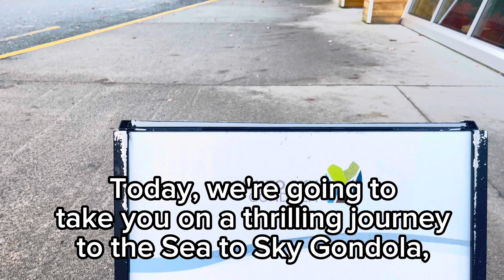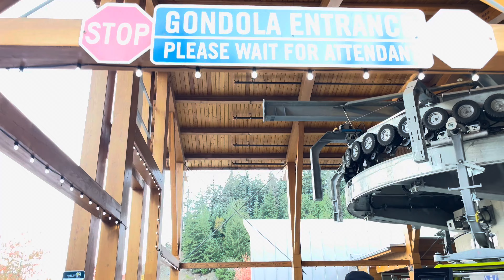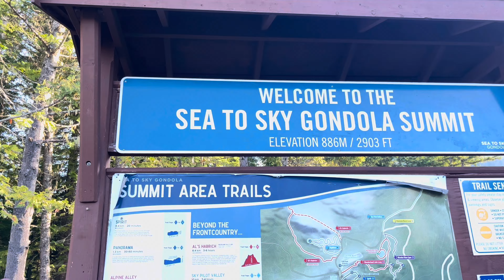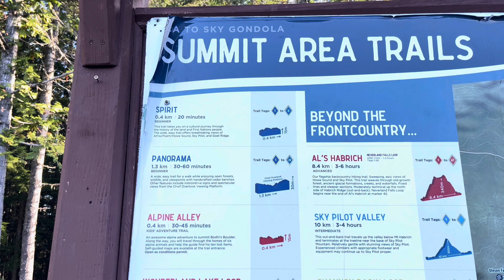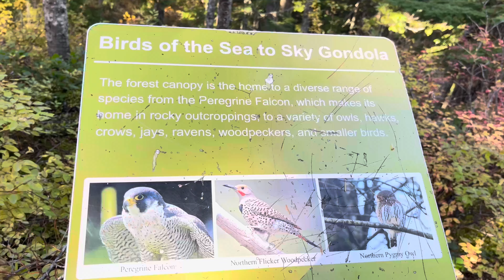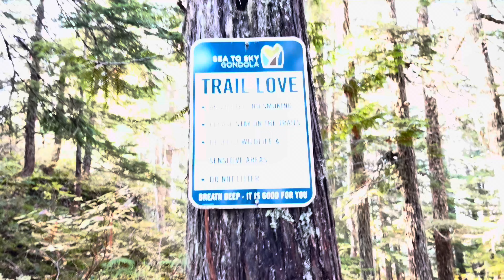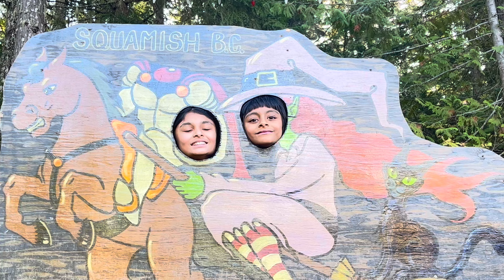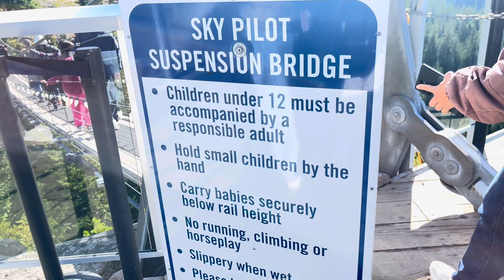Sea to sky Gondola trail adventure by nature ,beautiful view of glacier mountains, suspension bridge